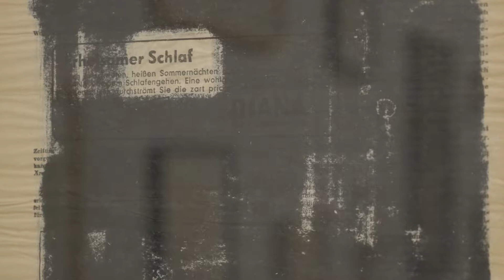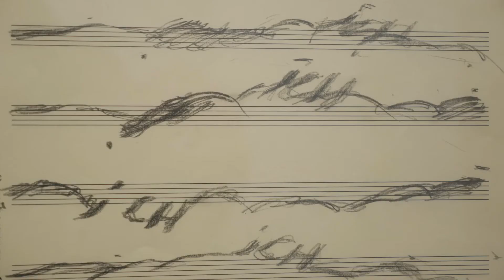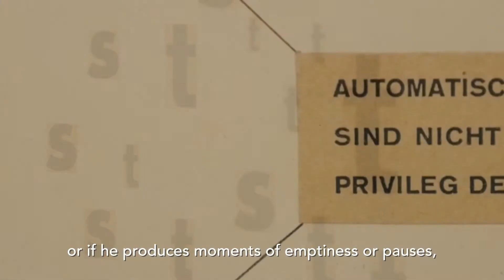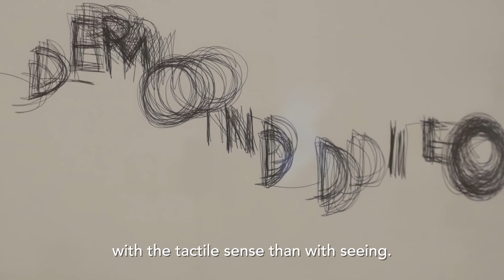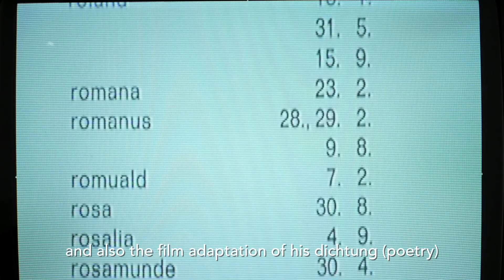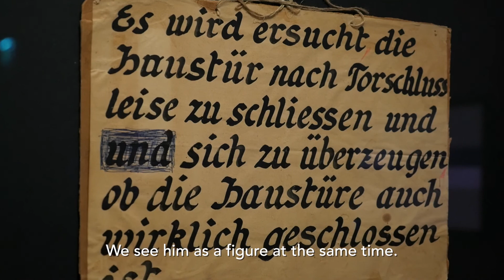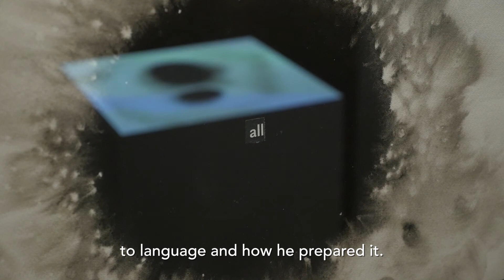GERHARD RÜHM // Videopodcast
Gerhard Rühm
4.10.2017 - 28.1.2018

Das Kunstforum Wien zeigt mit Gerhard Rühm im Herbst 2017 einen der letzten Universalkünstler. Als Komponist, Pianist, Performer, Literat und bildender Künstler war der 1930 in Wien geborene und heute in Köln lebende Gerhard Rühm ein Grenzgänger zwischen den einzelnen Kunstdisziplinen, lange bevor Begriffe wie „Crossover“ und „Intermedialität“ in der künstlerischen Praxis zum guten Ton gehörten. Im Zwischenraum von Wort und Bild, von Sprache und Musik und von Schrift und Zeichnung sucht Rühm eine stete Erweiterung medialer Ausdrucksformen, die auf konzeptuelle wie humorvolle Weise Sehgewohnheiten durchbrechen. Das Gegenwartserlebnis – das Jetzt – und die zeitliche Dimension von Sprache, bilden ebenso zentrale Motive im Œuvre Rühms wie die sprachliche Konstituierung des Subjekts. Zur experimentellen – „konkreten“ – Poesie gelangte der ausgebildete Komponist Rühm Anfang der 1950er-Jahre über die Beschäftigung mit Anton Webern. Im reaktionären Klima der österreichischen Nachkriegszeit gründete er gemeinsam mit Friedrich Achleitner, H.C. Artmann, Konrad Bayer und Oswald Wiener die legendäre „Wiener Gruppe“ (1954–1964), die an die radikalen Sprachexperimente von Expressionismus, Dada und Konstruktivismus anknüpfte. Mit den „Literarischen Cabarets“ (1958/1959) veranstaltete diese die ersten Happenings der Kunstgeschichte, die u.a. in der Zertrümmerung eines Klaviers durch Rühm und Achleitner gipfelten.
Die retrospektive Werkschau im Kunstforum trägt dem mehr als sechs Jahrzehnte umspannenden, wegweisenden Schaffen Rühms in seiner Vielfalt Rechnung. Rühms visuelle Poesie – zwischen Schrift und Bild pendelnde Typocollagen, Fotomontagen und Schreibmaschinenideogramme –, und deren musikalisches Pendant, die visuelle Musik, sowie gestische und konzeptionelle Zeichnungen und Schriftfilme werden dabei ebenso präsentiert wie seine auditive Poesie, Chansons, Klavierstücke und Melodramen an der Schwelle von Sprache und Musik.
Von 1972–1995 lehrte Rühm, der 1964 nach Berlin auswanderte, da er seine Arbeit in Österreich aufgrund eines Publikationsverbots boykottiert sah, als Professor an der Hochschule für bildende Künste in Hamburg. Sein Werk war bisher u.a. im Amsterdamer Stedelijk Museum, auf der documenta 1977 und 1987 in Kassel, in der Frankfurter Schirn Kunsthalle, im Bruseum in Graz und im ZKM in Karlsruhe ausgestellt. 2012 erwarb die Österreichische Nationalbibliothek Rühms Vorlass.

Kuratorin: Heike Eipeldauer